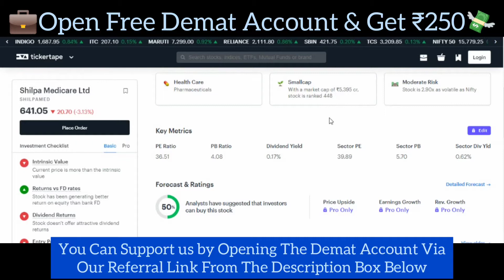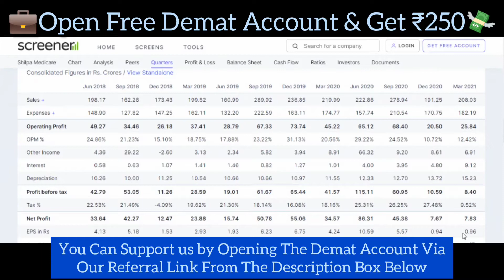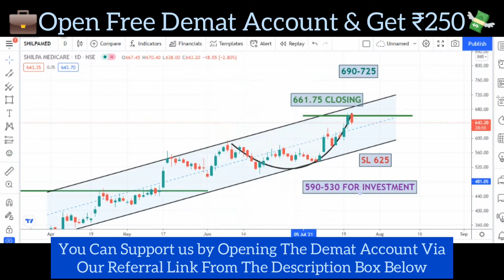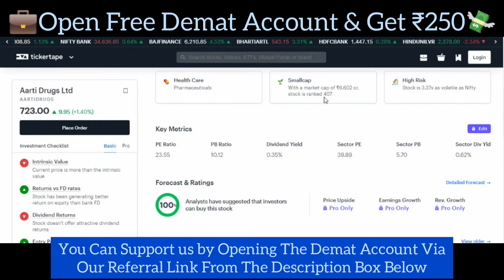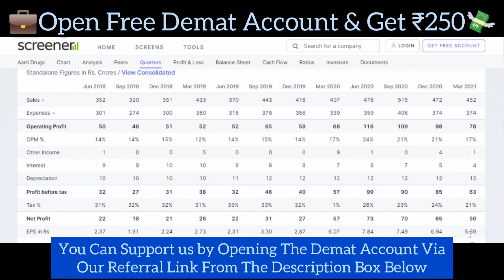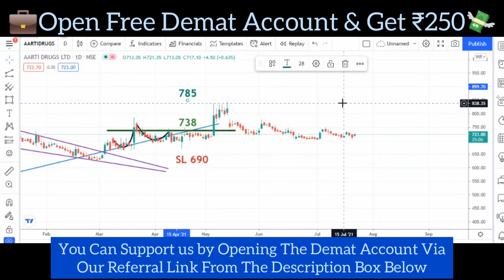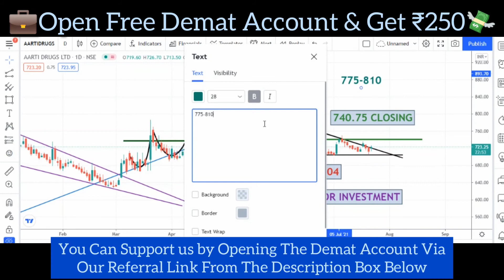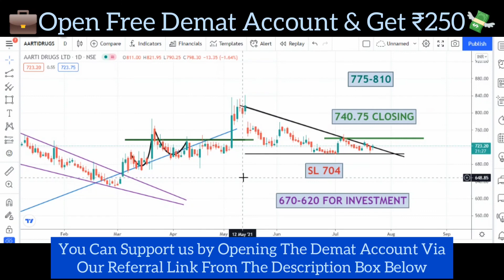AARTI DRUGS SHARE | SHILPA MEDICARE SHARE | BEST SMALLCAP PHARMA SHARE | SHARE BAZAAR HINDI